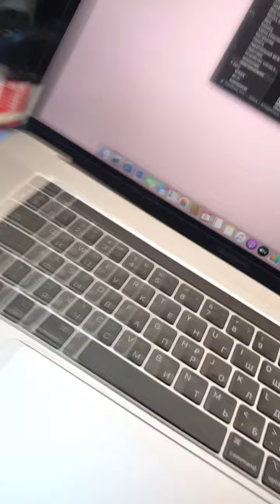6 марта 2023 г.